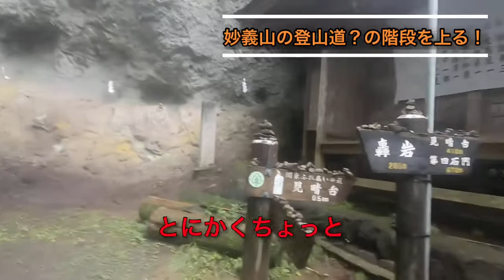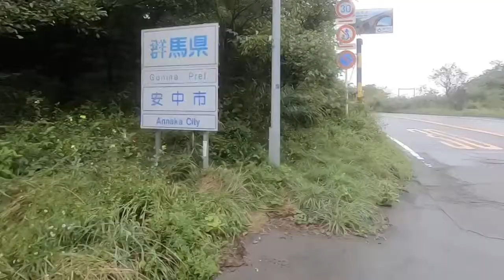あの、人気アニメの聖地巡礼！妙義山下りコースを走る！！【群馬観光Vlog Part 2 -妙義編-】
きむっちです！またまた、
投稿期間開いてしまいましたが…
今回は群馬観光第二弾として、
人気アニメ、イニシャルDの聖地として
知られる妙義山の下りコースとその周りの
観光スポットなどを紹介します！
思っていた以上にパワースポット感溢れて
とても面白い場所でした！！
※1番紹介したかった大黒様の動画が
消えてしまい、今回紹介出来てません。
すいません…

前回動画
群馬観光スタートの様子はこちら！